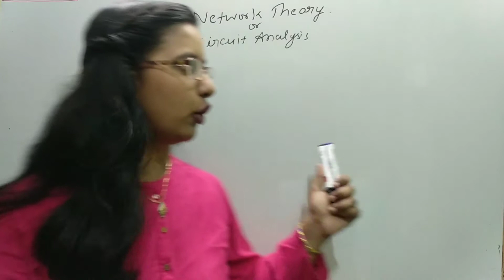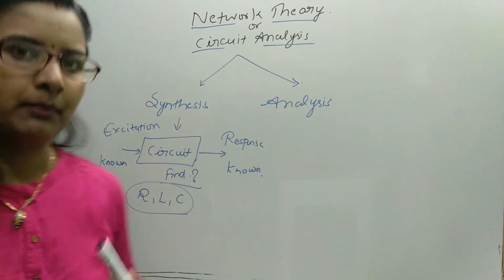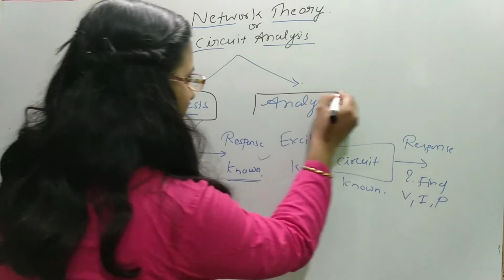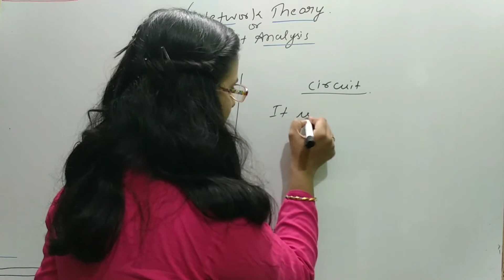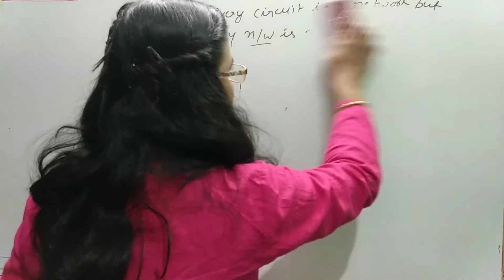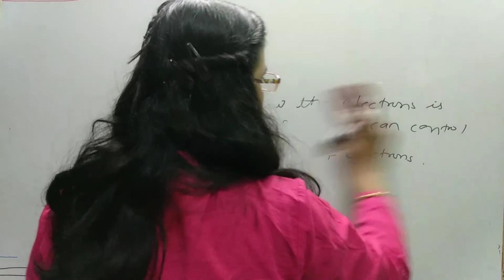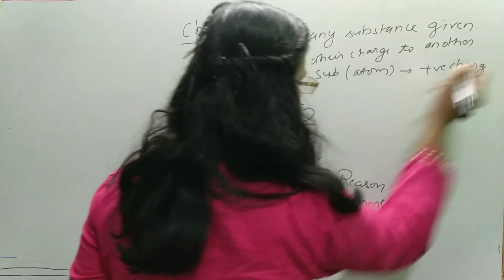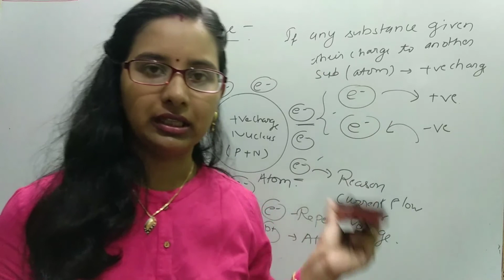CIRCUIT THEORY BASIC TERMINOLOGY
ELECTRICAL ENGINEERING
CIRCUIT THEORY
BASIC CONCEPT
ANALYSIS AND SYNTHESIS